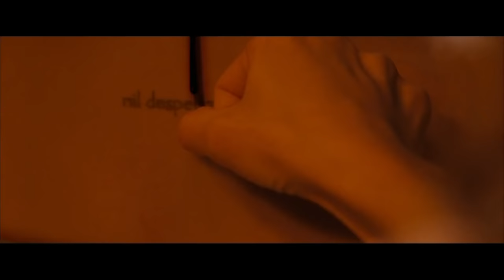Female Werewolf Transformation - forest scene - trick or treat HD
Movie: Trick 'r Treat (2007)
Genres: Horror, Sci Fi, Science Fiction, Slasher, Mystery, Comedy, Suspense, Drama
Song: Marilyn Manson - Sweet Dreams (Are Made Of This)
Clip: female werewolf transformation, trick or treat werewolf, she wolf, werewolf transformation, female werewolf, Trick or Treat transformation, she werewolf, Emma (Leslie Bibb), Anna Paquin, Danielle (Lauren Lee Smith), Maria (Rochelle Aytes), Janet (Moneca Delain), werewolf party, female wolf party, female werewolf dance dancing

Five interwoven stories that occur on Halloween: An everyday high school principal has a secret life as a serial killer; a college virgin might have just met the guy for her; a group of teenagers pull a mean prank; a woman who loathes the night has to contend with her holiday-obsessed husband; and a mean old man meets his match with a demonic, supernatural trick-or-treater.

🐺 Thanks! Wish you a Beast day!